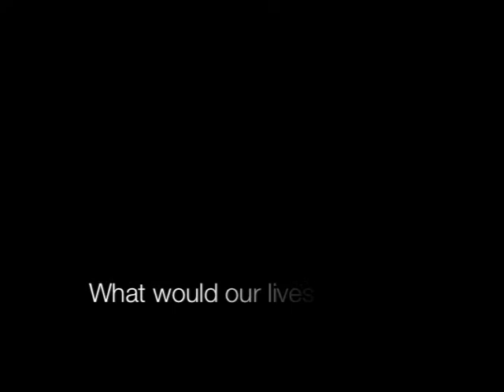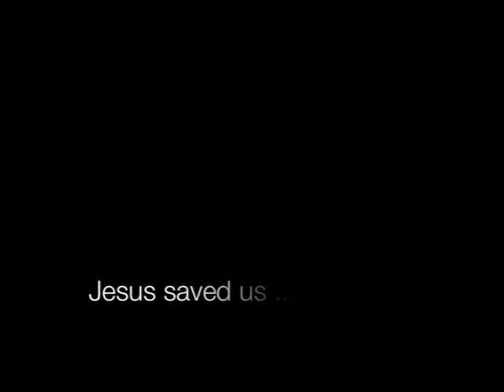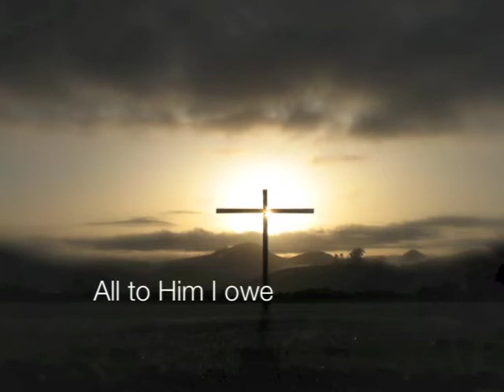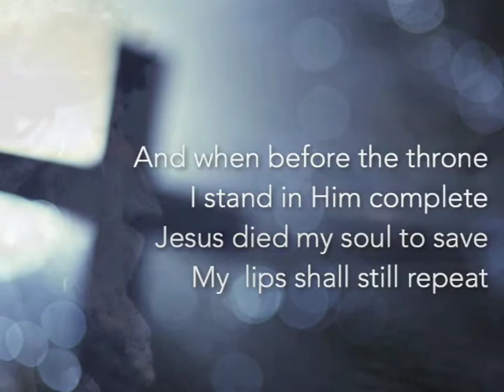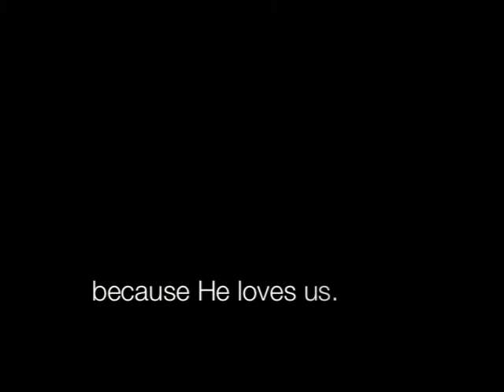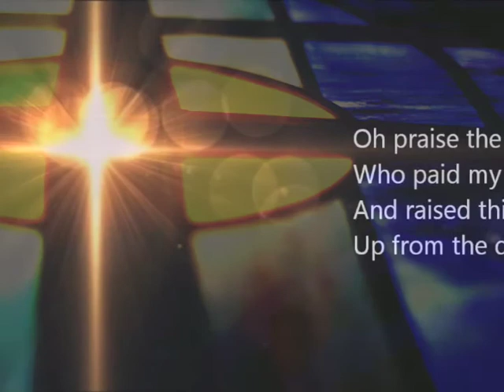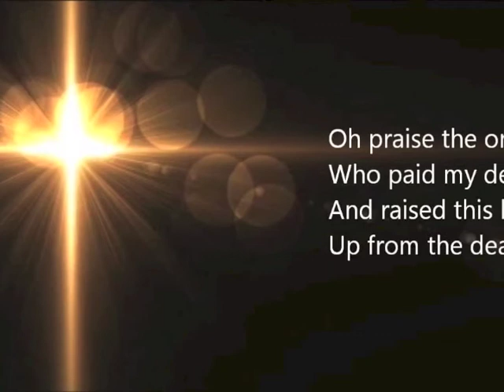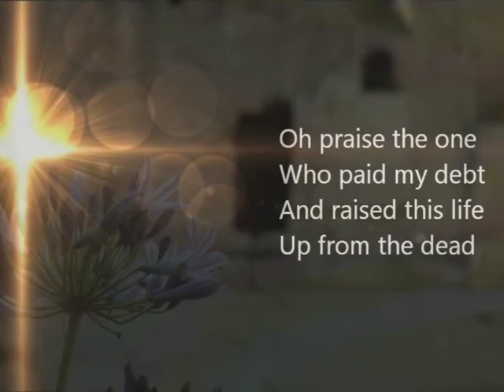Communion Silent Video ("Jesus Paid It All")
Visual images played during Communion can be a powerful enhancement, and while many of our videos are accompanied by a music track, we have created a couple of "silent loops" for our Communion services, allowing for greater creativity and a variety of music choices to go along with it. This particular video has more of a specific theme than our other "silent loops," based upon the context and lyrics of "Jesus Paid It All." Even though this video is silent (and can be played with any accompanying track), the images and words set the context beautifully and clearly.